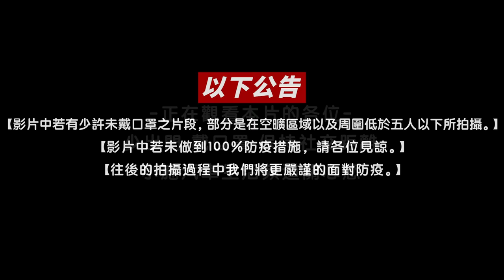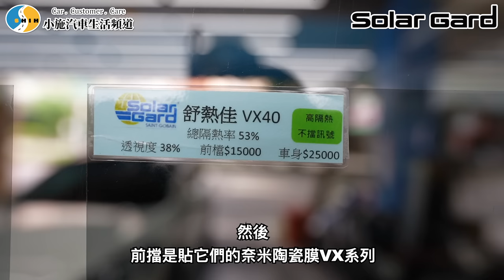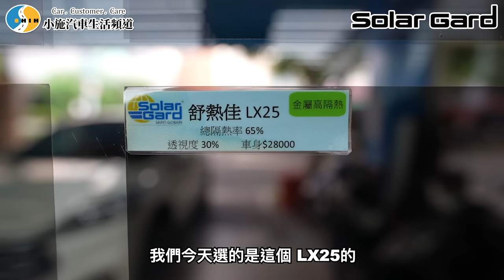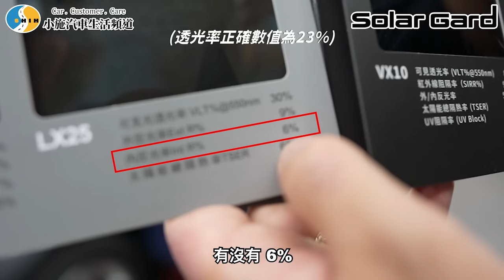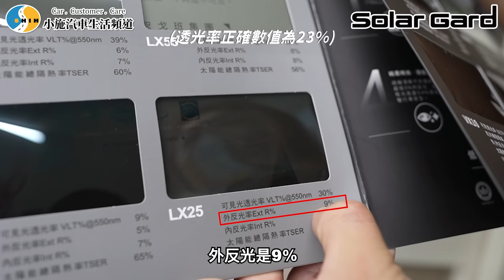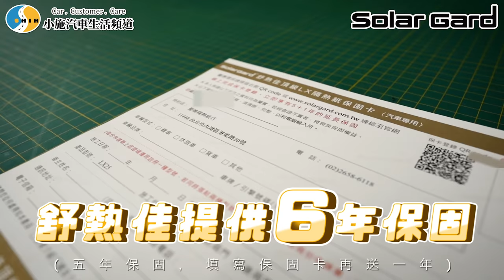【小施又來了】不是只有擋紫外線而已 ! 如何挑選實用又能提升車輛質感的隔熱紙 ? / 2004 Chrysler 300C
火星犀牛MARSRHINO 蝦皮商城 享免運
記得輸入小施優惠折扣代碼 PCHOT1000